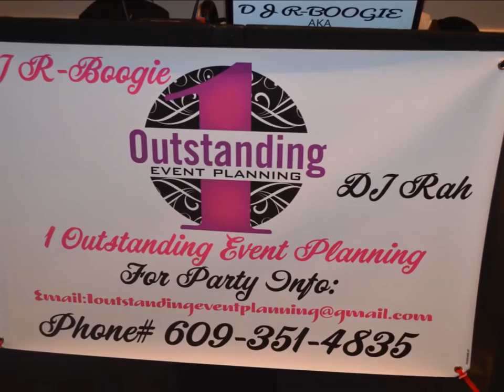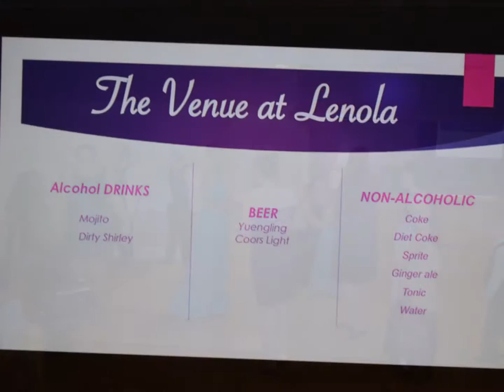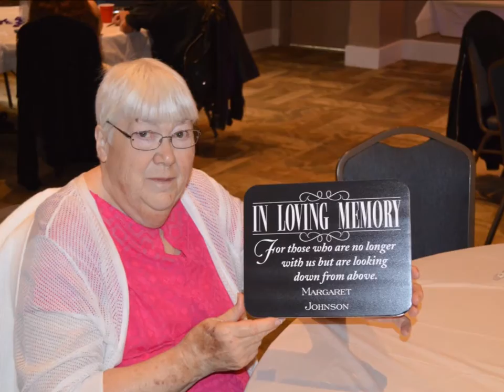Andrew & Daniel Cocker Wedding Part 2 final